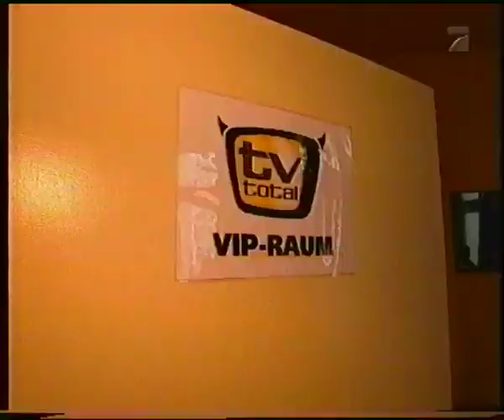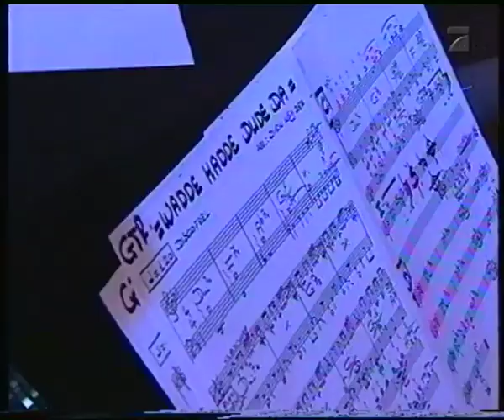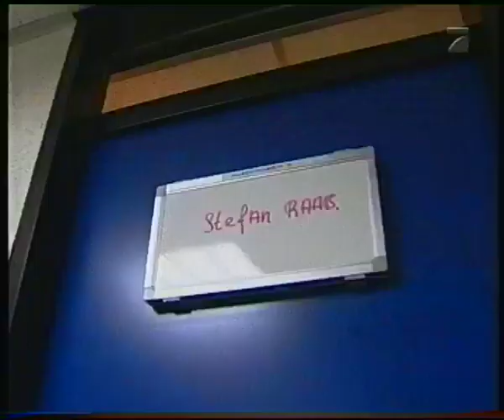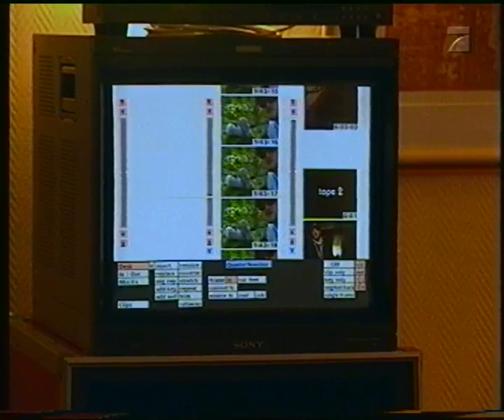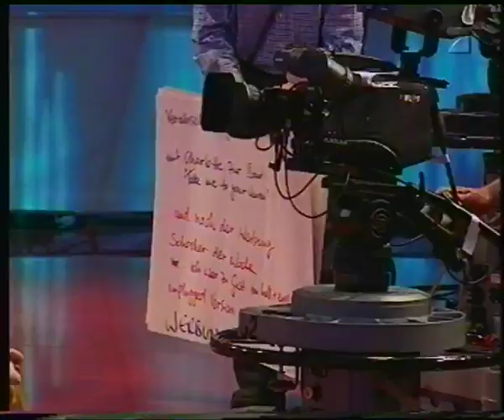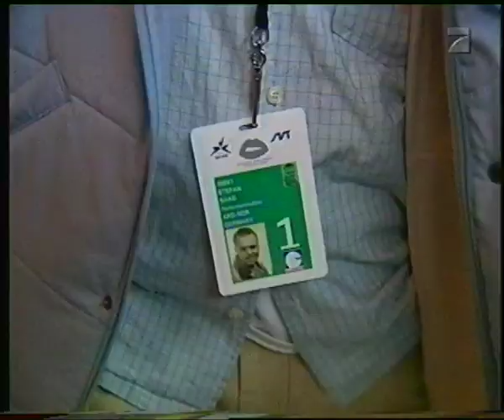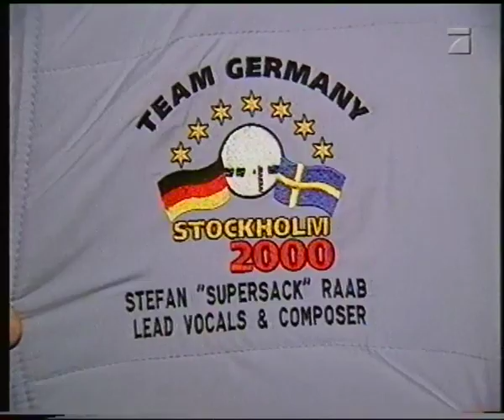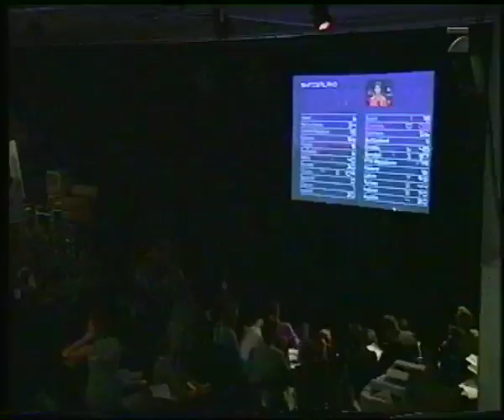ProSieben 16.05.2000 Reportage (TV Total Backstage "Eurovision Song Contest 2000")